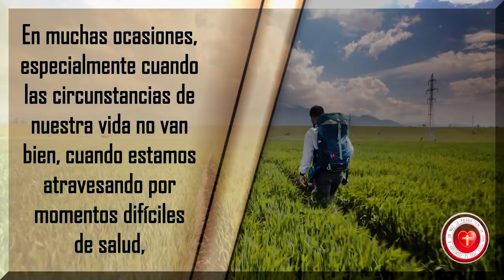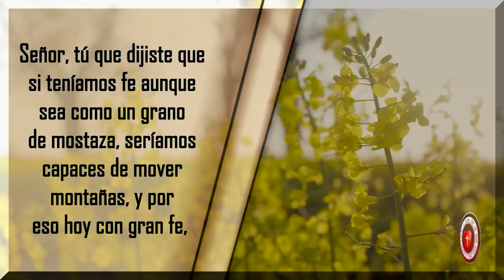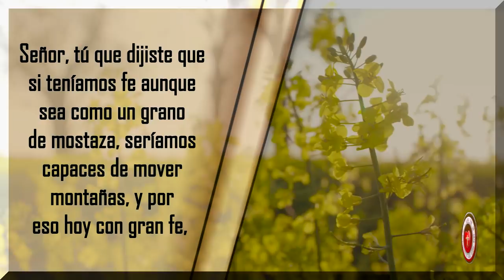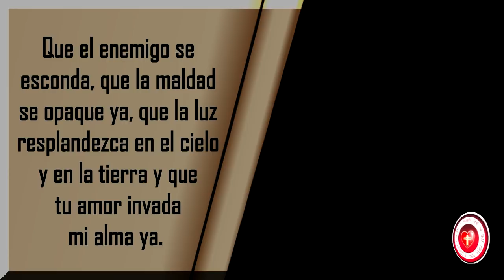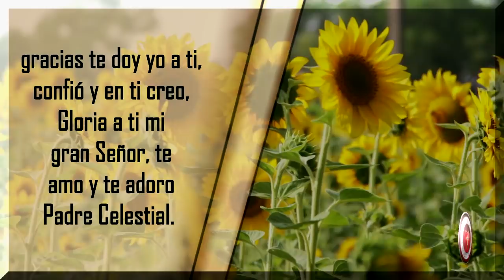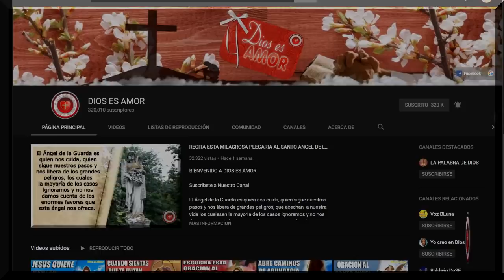🙏LA FE QUE MUEVE MONTAÑAS🙏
Queridos hermanos en esta ocasion les traemos esta poderosa oracion la cual nos ayudara a fortalecer a un mas nuestra fe un nuestro padre celestial.

with the project name : diosesamoryt / LA FE QUE MUEVE MONTANAS / may 25 2019